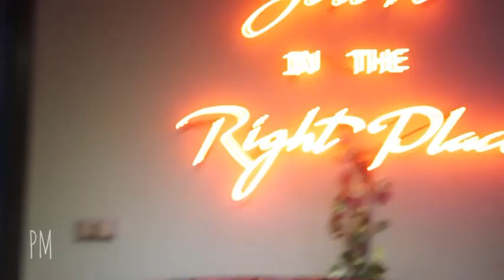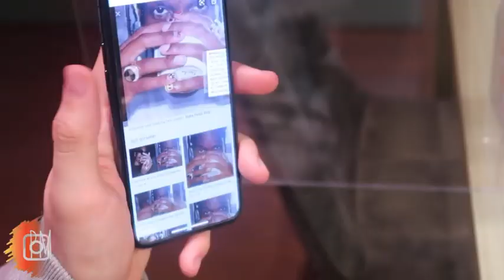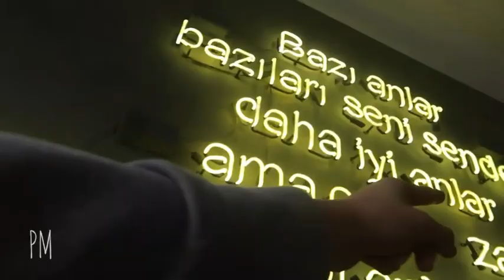Burak Yörük kesitleri | Sibil Çetinkaya Vlog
Merhaba arkadaşlar kanalıma hoşgeldiniz. Bu kanalda 4N1K'dan , Burak Yörük'e ve Büşra Yılmaz 'a kadar güncel videolar paylaşıyorum.